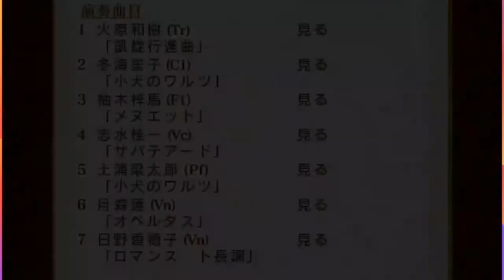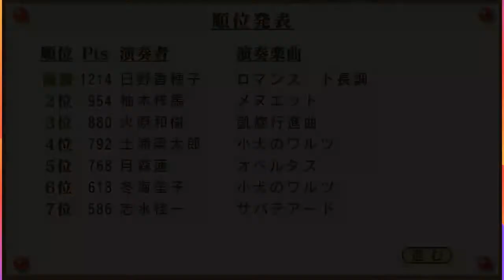La Corda d'Oro (金色のコルダ) | PSP | Let's Play Ep 4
A vod of my first Twitch stream of the first La Corda d'Oro game, PSP version. I do my best to translate on the go.

I clear the best end for Kazuki in this Let's Play!